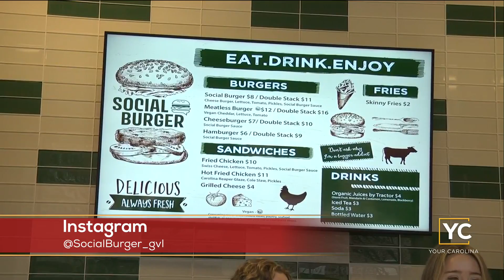We Check Back In With Jamarcus At Social Burger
We head back out to Social Burger to see what amazing burgers are available to you at this unique new lunch spot.